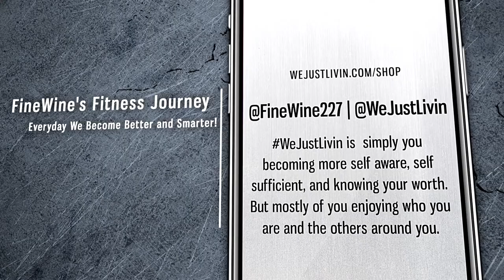I FEEL BLESSED THE VIEWS KEEP GOING UP| FINEWINES FITNESS JOURNEY